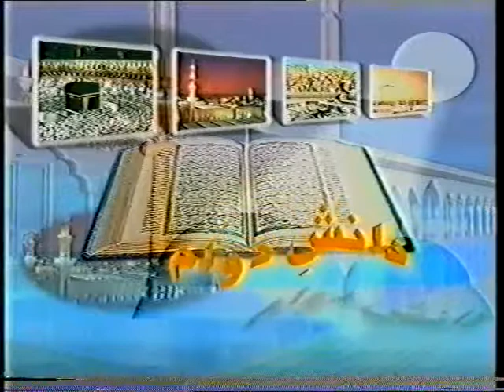Prof Dr. Anis Ahmad - Huqooq e Insaan (Human Rights)